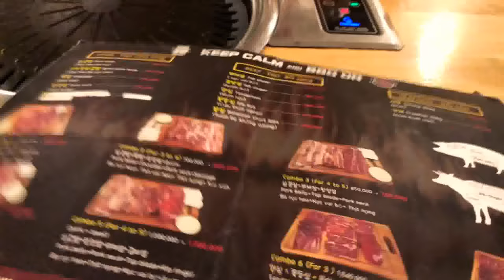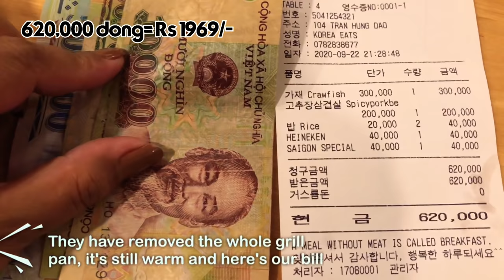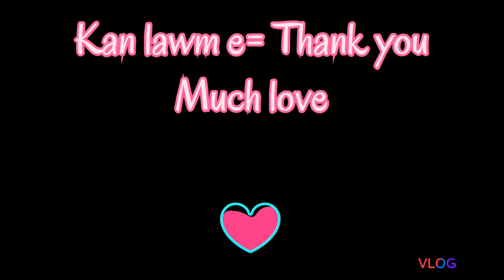Titi Paha Korean Châw Eilai | Mizo Mukbang with Korean BBQ